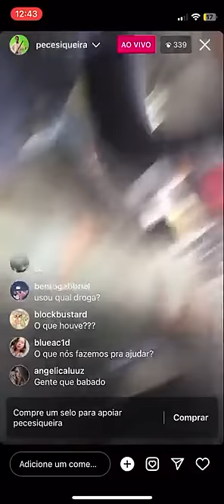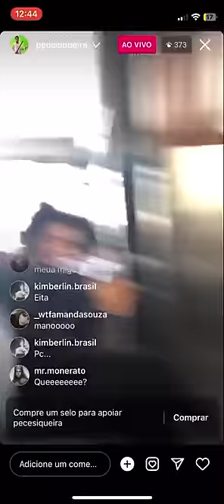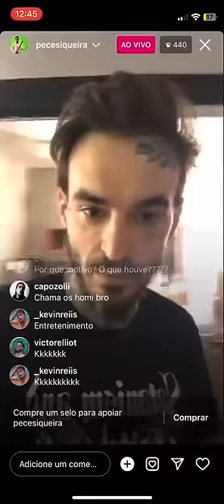PC Siqueira surta e briga com a namorada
Ele tem namorada?

Atualização: PC Siqueira foi de Vasco.